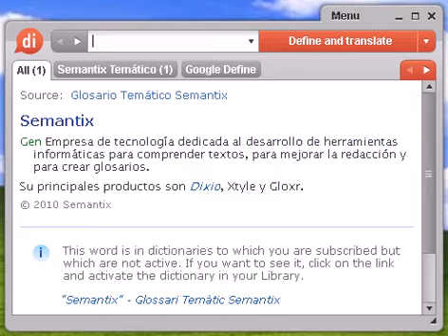Definición de tontuna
tontuna, diccionario, define, definir, significado, español, castellano, Dixio, tontunas